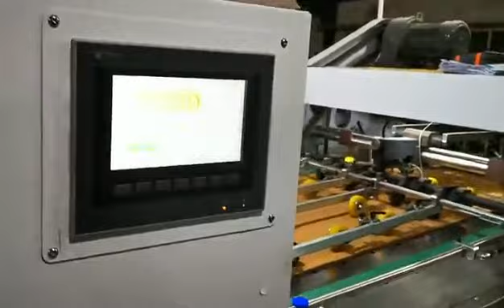Yuancheng 1060 Automatic die cutting and creasing machine with speed 7000+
YC-1060 Automatic die cutting and creasing machine is pivotal equipment, which is designed for die cutting, creasing and cold embossing paper products such as paper cassettes, box board containers, paper trademarks, etc.